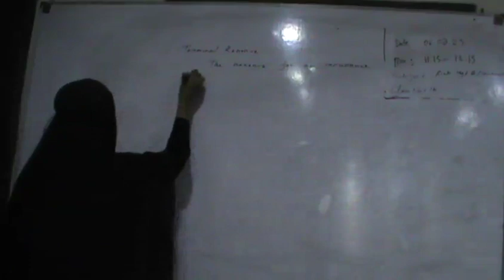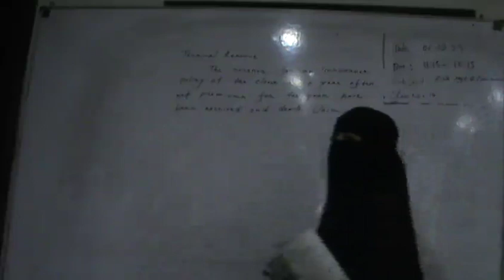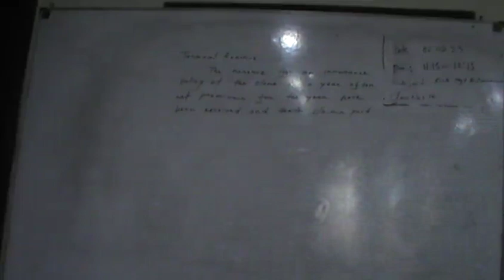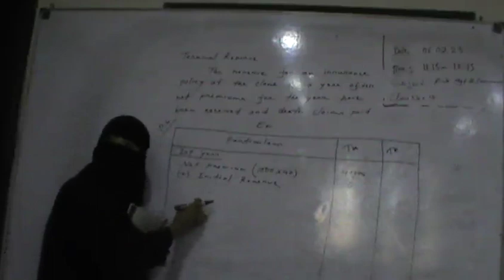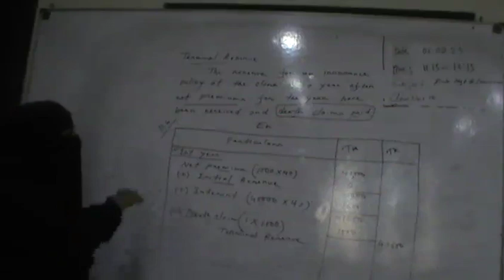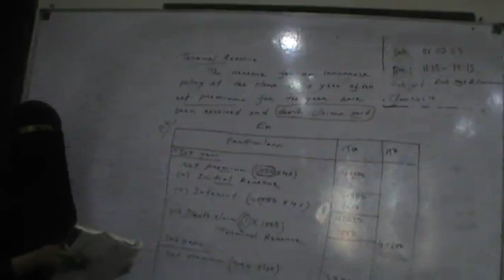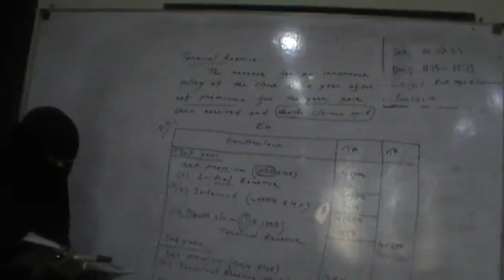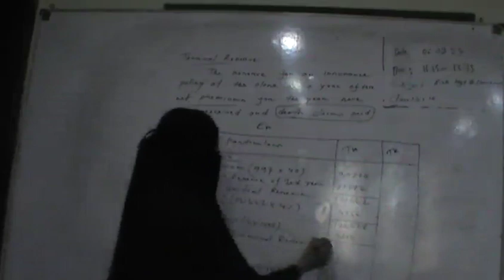Risk Management and Insurance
Date: 06/03/2023
Class No: 16
1st Semester